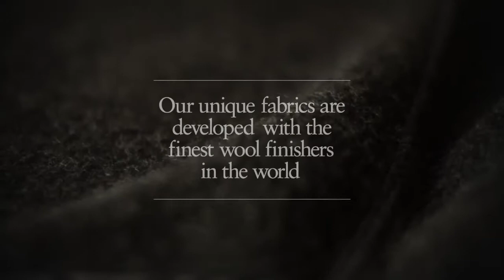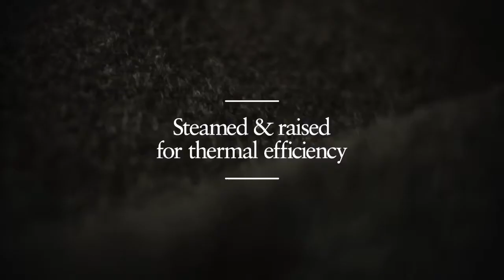The McNair Mountain Shirt AW14 15